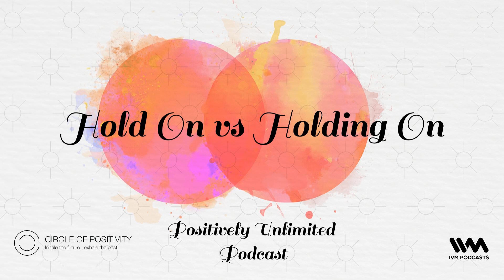Positively Unlimited Podcast Ep. 35: Hold On vs Holding On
This episode gives us a reality check about the difference between Hold On and Holding onto something. She talks about how these two different mindsets can help you be patient and let go of things.

Learn more about the Circle of Positivity Listen to this show and other awesome shows on the IVM Podcast App on Android or iOS